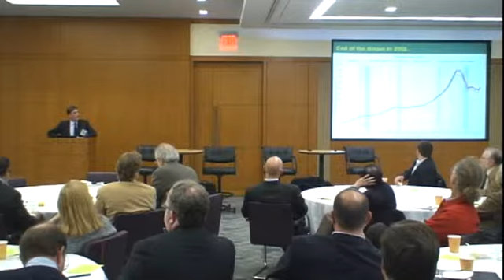Housing after the Great Recession, Nov. 2012, Philadelphia, PA, Jason Duckworth, Video 1 of 6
Generations of Americans in the 20th century moved out of cities, seeking more land, space, and privacy. Since the Second World War, every prior downturn was followed by a swift uptick and resumption of growth, satisfying our social norms of "success" and fueling our primary source of savings. Are we experiencing a long pause from this virtuous cycle or the beginning of a "new normal?" In this series of videos, our panel of nationally renowned housing experts discusses the future of housing and how it relates to Smart Growth. Our panel of speakers includes Christopher Leinberger, Professor, Author and President of Locus, John K. McIlwain, Senior Resident Fellow/J. Ronald Terwilliger Chair for Housing of Urban Land Institute, Robert Bowman, President, Charter Homes & Neighborhoods, and Kevin C. Gillen, Senior Research Consultant at the University of Pennsylvania's Fels Institute of Government.

Video footage courtesy of the Delaware Valley Regional Planning Commission (DVRPC)